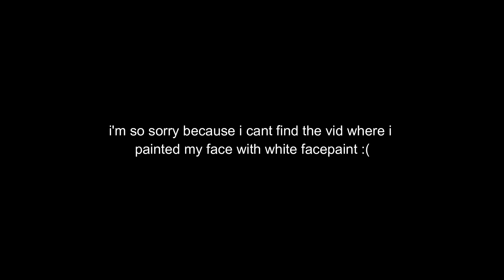THE NUN / VALAK : HALLOWEEN MAKEUP TUTORIAL | Theodora Olivia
Heyy beauties

HAPPY HALLOWEEN!!! 👻👻👻

Check out another halloween look on my Instagram Page ❤

Love, T